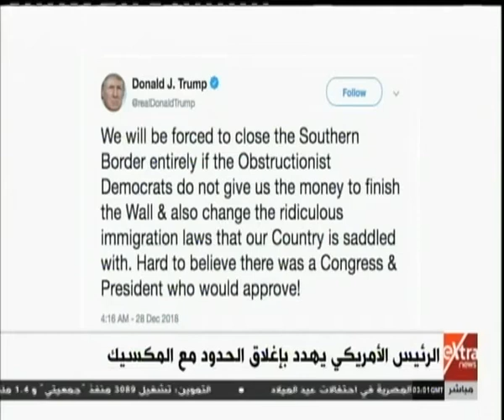موجز أخبار الـ 5 صباحًا مع حسام حداد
موجز أخبار الـ 5 صباحًا مع حسام حداد | 29 ديسمبر 2018